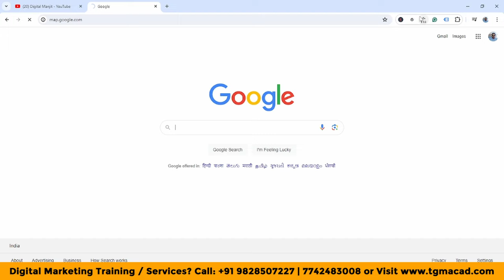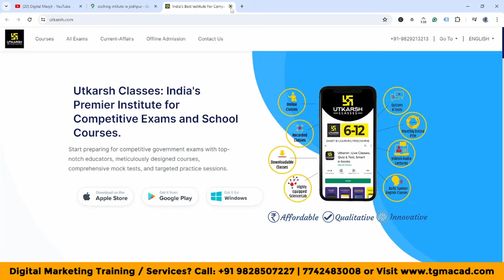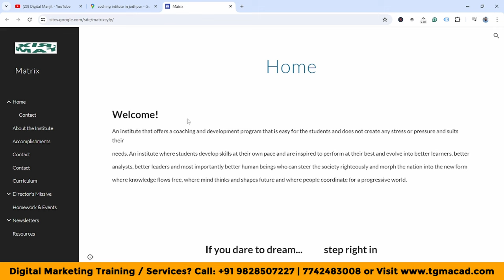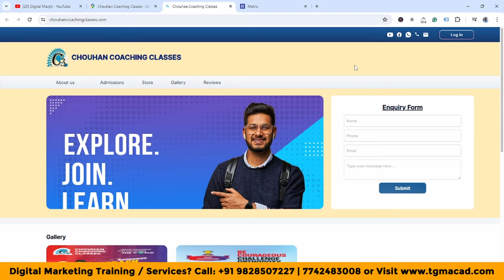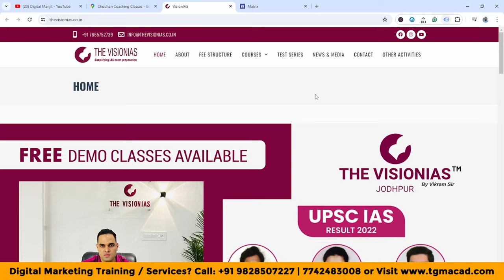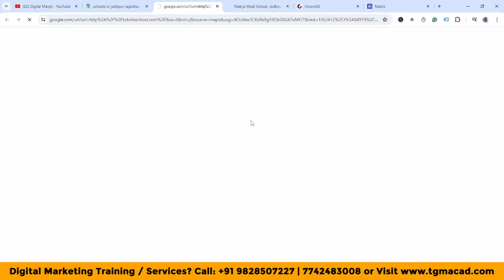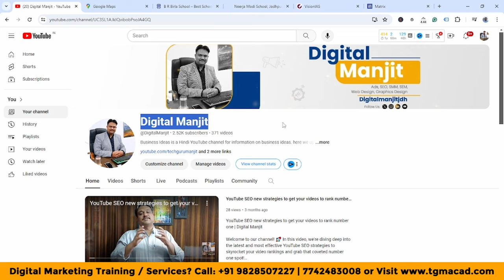Get Unlimited clients from Google | Digital Manjit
Get Unlimited clients from Google | TGM Academy

Unlock the secret to attracting a never-ending stream of clients using Google! 🚀 In this comprehensive video, we dive deep into proven strategies that will help you harness the power of Google to grow your business exponentially. Whether you're a small business owner, freelancer, or entrepreneur, these tips will transform your approach to client acquisition

Transform your business today by leveraging the full potential of Google. Watch now and start getting unlimited clients!

Stay updated with the latest tips and strategies to grow your business online.

Regards

Manjit Singh